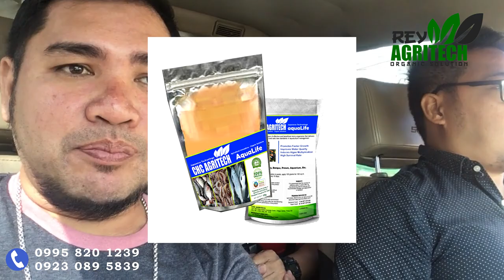Activator Vlog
Parami ng parami na ang masasayang mga farm owners dahil sa magandang resulta ng kanilang ani. Dahil ito sa napaka-gandang benepisyo na dulot ng CHC-Agritech Products.

Samahan natin si sir Reymos Adjarani para saksihan ang pinaka exciting, at makwela na CHC Agritech Vlog & Documentation..